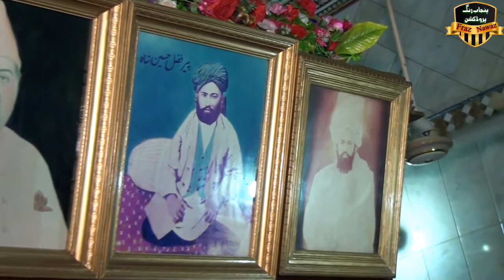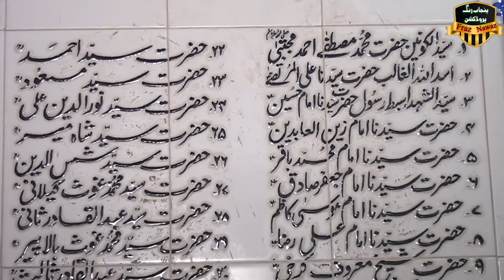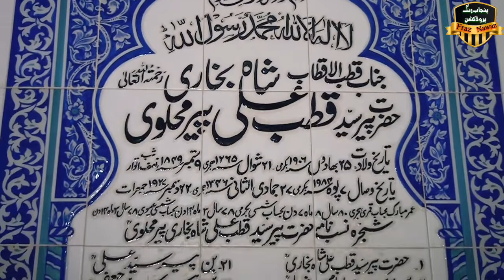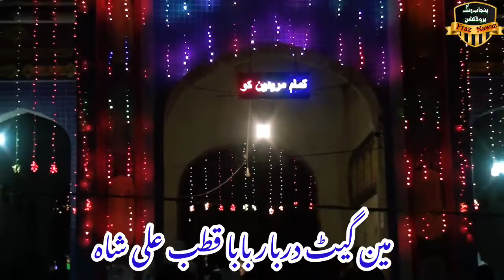Qutab Day Darr Tay Kabotar Paye Boll Day | Darbar Baba Qutab Ali Shah | Latest Kafi 2023